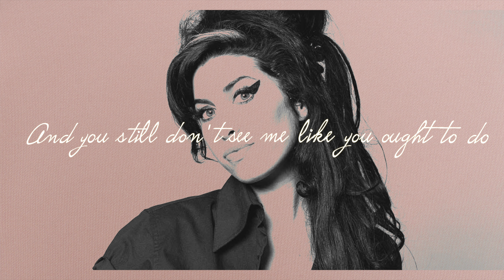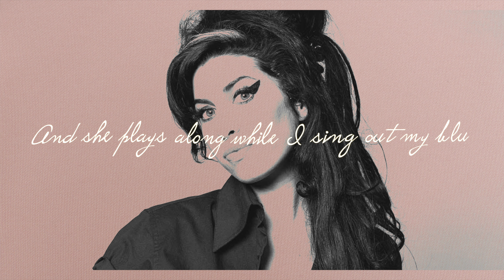Amy Winehouse - Her Name is Cherry "Cover"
Déroule!

viens sur mon instagram "bestmessyann"

⇩⇩⇩⇩* Hello Hello tout le monde *

L'envie de partager une reprise de Amy Whinehouse "Cherry"

j'ose :)

♫ MUSIC ♫

Amy woinehouse cherry

Merci pour votre soutient comme toujours ❤️
✰ Hello ✰

Je m'appelle Yann,  j'ai 32 ans et J'habite en Bretagne ✨

☆ Sur cette Chaîne je partage mon quotidien sous forme de Vlogs parfois silencieux, mes recettes de cuisine, ce que j'aime faire, ma vie avec Marley 🐶 mon labrador , une bonne dose de caféine ☕️ et des ballades car j'adore partager les coins que je visite et filmer tout ce que je peux 🎬
Je parle du Minimalisme et de mes émotions dans mes vidéos 🎬

☆ It's a visual diary of my life
☆ C'est mon journal de bord et mes instants de vie que je partage avec vous.
Vlogs , cuisine, pâtisserie, café et pleins d’autres chOses
"Je filme avec  Dji osmo pocket, Dji osmo action, Panasonic lumix GH4R objectif 12-60 et DJI Osmo mobile 3, Sony ZV1"

Merci d'être la et d'avoir regardé ma video ✌️